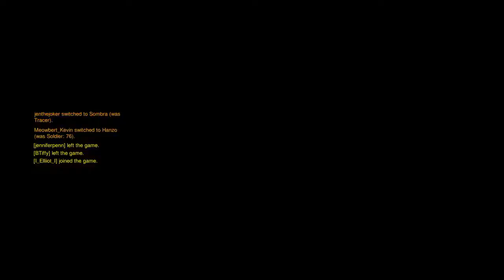Overwatch: Origins Edition #4 WARNING: MOM ENTERS RANDOMLY IN THE VIDEO